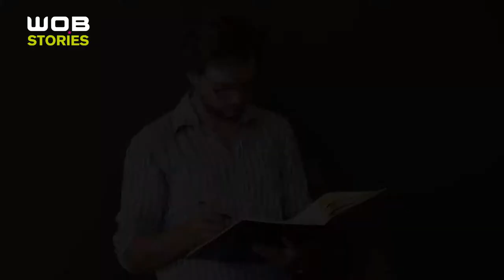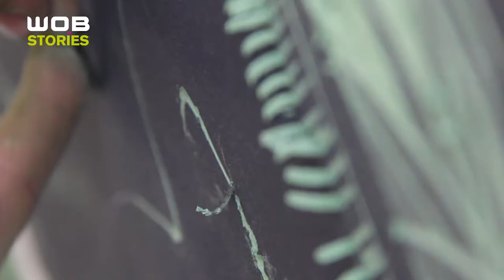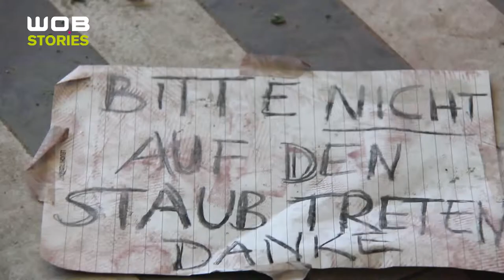“Mausoleum II 2014″ von Maximilian Thiel in der Kunst-Station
Maximilian Thiel macht “Petrograffiti”. Von traditionellen Drucktechniken, wie dem Kupferstich oder der Kaltnadelradierung abgeleitet, entwickelte der Berliner Künstler diese druckgrafischen Verfahren weiter und überträgt sie nun auf das raumgreifende Medium der Wand. Die beiden Wände der Kunst-Station am Bahnhof Wolfsburg zeigen seit dem 17. Juli zwei opulente Wandradierungen. Wobstories durfte Maximilian bei der Arbeit über die Schulter schauen und hat mit ihm über sein Werk gesprochen…